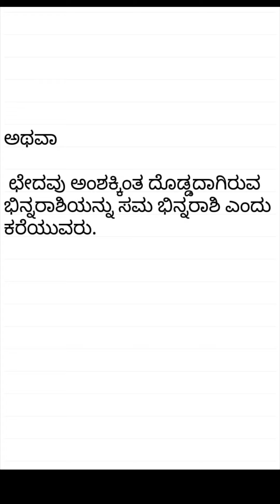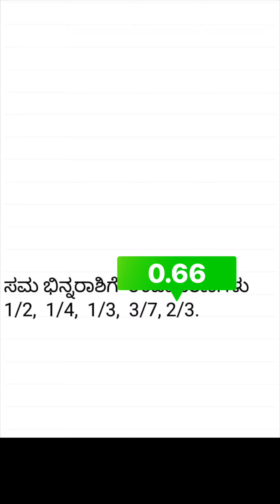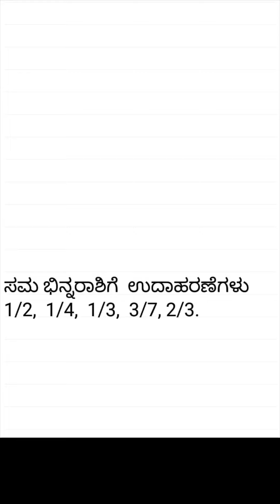ಸಮ ಭಿನ್ನರಾಶಿ ಎಂದರೇನು?